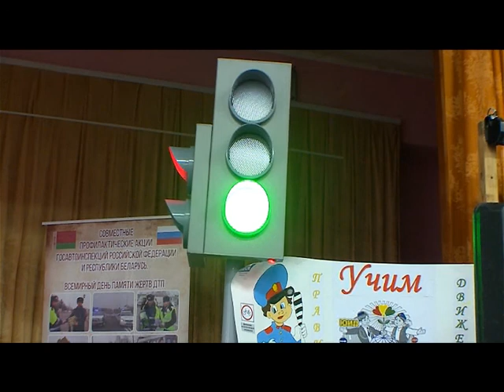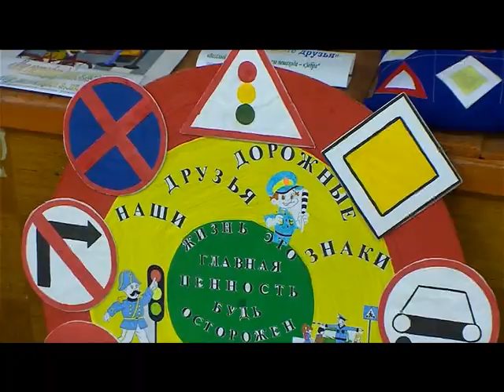Десна-ТВ: День за днём от 15.05.2017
В выпуске:
1. Юбилей десногорской войсковой части 3678.
2. Отчётный концерт хип-хоп студии «Форсаж».
3. Областной конкурс «Безопасное колесо».
4. Сводка криминальной обстановки в городе.